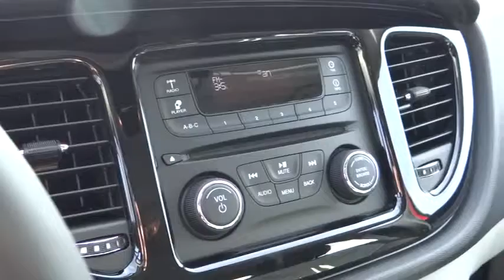2013 Dodge Dart Columbus, Lancaster, Central Ohio, Newark, Athens, OH C12474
2013 Dodge Dart SXT/RALLYE - Stock#: C12474 - VIN#: 1C3CDFBA3DD326579

2840 N. Columbus St.